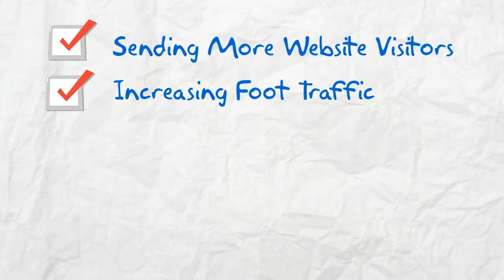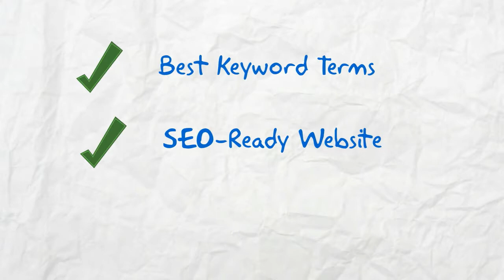Your VISIBILITY REPORT is attached.....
Wondering if you really need SEO? If you are happy with your sales and yearly revenue then. no you don't. If you are feeling like you have no time left in the day to help new customers then NO you don't need SEO. BUT, if you are looking to grow your business and make more sales, give me a call, because SEO is FOR YOU!!